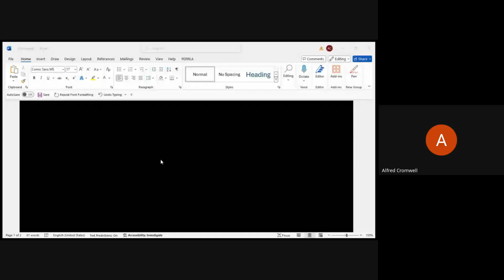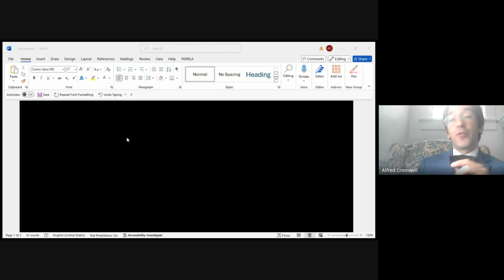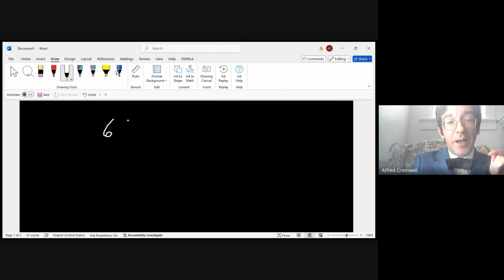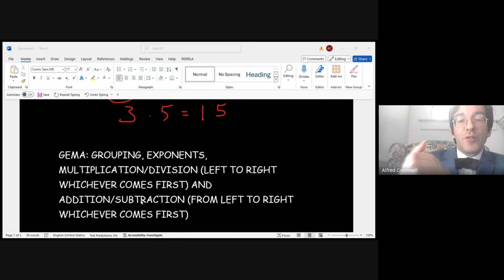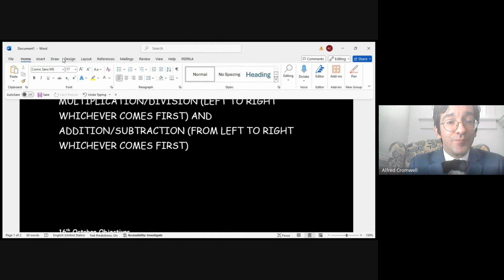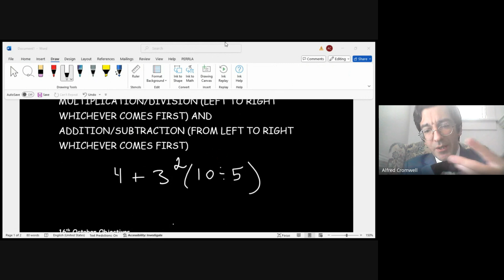MATH LIES YOUR WERE TAUGHT IN SCHOOL - LIE #1: "PEMDAS"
One of the reasons I became so successful at Math was because I dug deeper into the "Why" of things and did not simply accept crutches like "PEMDAS" or "tricks". I embraced the laws of Math and made it a point to trust them and understand them for what they are.